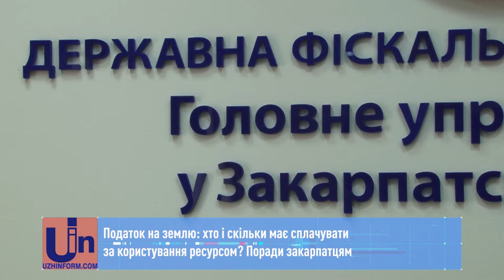Податок на землю: хто і скільки має сплачувати за користування ресурсом? Поради закарпатцям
А у Вас є земельна ділянка? За ті землі, які перебувають у власності чи в оренді, треба сплатити податок. Який його розмір та скільки часу в осіб є для оплати – далі в «Території порад».
Податок на землю – це місцевий платіж, розмір якого визначають органи самоврядування – зокрема міські, районні та селищні ради, а також ради об’єднаних територіальних громад. Попри це, максимальний розмір ставок визначений податковим кодексом. Розмір ставки оприлюднюють до 15 липня.  Оподаткуванню підлягають як ділянки, що перебувають у власності, так і ті, що в оренді